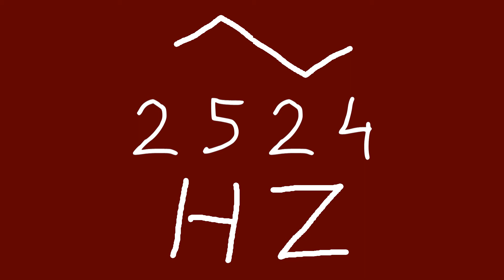2524 hz triangle